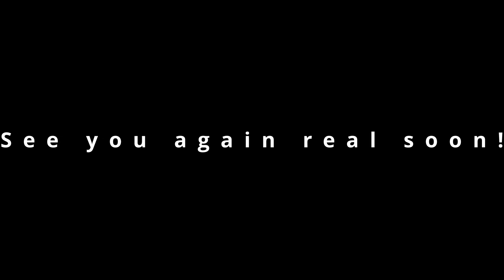AQUA - NEW Album Review! Europop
Quite possibly the greatest album ever recorded, bar none.

Aquarium is a spiritual experience unlike any other, do not miss this.